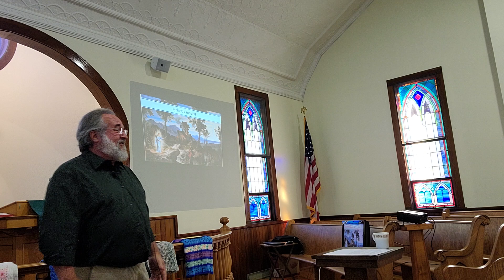Sermon Sept. 29, 2024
Scripture: Numbers 22:21-35